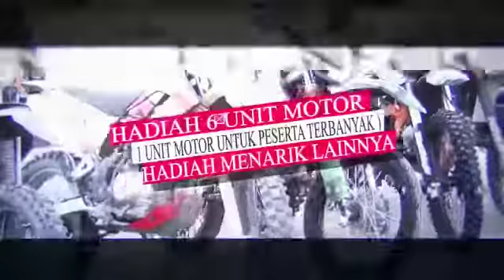Sukseskan Tanadoang Trail Adventure Challenge 2019 Kodim 1415 Selayar